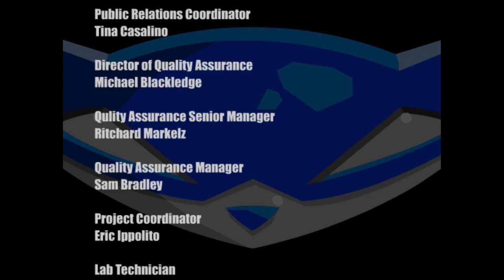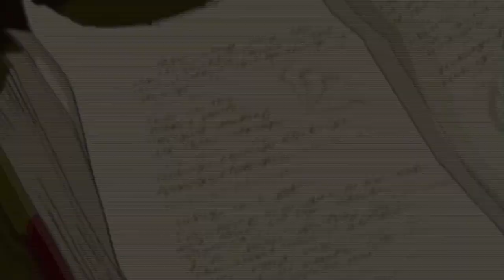Sly 1: Mission 40 - Ein seltsames Bündnis (PS3, DE)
Sly 1 / Sly Raccoon / Sly Cooper and the Thievius Raccoonus: Mission 40 - Ein seltsames Bündnis (PS3, DE)